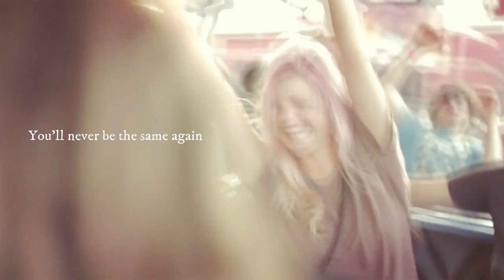LEO MOON ASTROLOGY🌙♌ YOUR HABIT PATTERNS // Moon in Leo // Leo Moons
When the Leo moon was an infant, they were most of the time constantly given a lot of attention by a parenting figure. This doesn’t necessarily mean that all of their emotional and physical needs were met, or it could, but it could also mean that the mothering figure was mostly present when the child needed something, but that they didn’t hand over the right needs, however, they did make sure that you at least felt good. Maybe the moon in Leo mother distracted you by giving toys instead of a bottle, hence you felt that entertainment is a sign of love.

This is speaking without taking into account the aspects, a Leo moon indicates someone who uses compliments and praise to feel better. So let’s say if you get on Leo moons bad side, a lot of the times, if you apologize and tell them what a great friend, lover, sister they are, they’d be okay. Genuinely ofcourse.

As a Leo moon, it is not easy for you to change your habit patterns because of the fact that Leo is a fixed sign. There’s very little that can get the moon in Leo down. You have unmatched willpower.

But at the same time, you deeply rely on your self-love and other’s proof of their love for you to get by. As a Leo moon, if you are not able to feel loved by others, to balance things out, you bump up the level of self-love. This can be healthy most of the time, however there are times when Leo moons needs to admit their mistakes and apologize, or maybe give to others without asking for anything in return…and this can be hard for a Leo moon who has bumped up their level of self-love so high that admitting mistakes or giving for the sake of giving can feel like it’s a threat to their self-love. They are protecting themselves because innately there’s some insecurity.

It’s quite sad to see an insecure Leo moon because of all the moon signs, this one has the most potential to BE the most secure, loving, and entertaining. But that’s why ingrained habits can dim our light. Habits are not who we really are. Bad habits are created for self-protection which is needed when we feel that the walls we have built to protect our self is threated to be broken down by outside forces and that if it breaks, the self-love we have created inside this wall will no longer exist….well if that’s the case then it’s not real love is it.

Accepting that we have done someone else wrong, IS THE act of self-love. It’s not about the Moon in Leo being in the highest version of oneself from day 1, because no one was born high. It’s about allowing the self to be vulnerable to evolve and transform to its highest version throughout life. Giving that to yourself as a Leo moon is the potential of self-love. Each time you make a mistake and apologize, you become more humble and you make someone else feel better, and you know exactly what you must not do next time to repeat the mistake.

So, if you have a Leo moon or for any moon sign that I talk about here in this series…. the habit patterns need to be changed.

If you are in a relationship with a Leo moon, the most important thing that you need to know is that they are very independent people and they don’t usually bend to you. So let’s say you did something wrong by the Leo moons, you need to be the one that comes to them and talk about things. Otherwise they will be okay with just saying goodbye and going off on their own. Well I think that’s a pretty obvious situation, but let’s say you get into a fight and you feel you didn’t do anything wrong and maybe THEY the Leo moon also feel they didn’t do anything wrong either…then you really need to be the one who comes around first and kind of is like….let’s talk about this. You know? Because they won’t, they can be stubborn. And the Leo moon would be completely open to talk to you and compromise with you, and they will be honest.

Love,